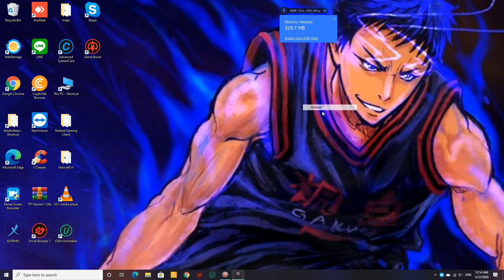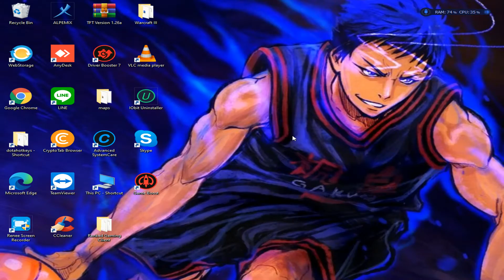MORTRED vs MAGINA (easy game)